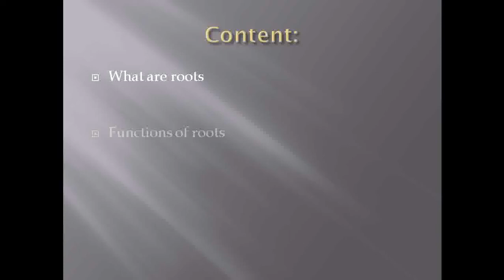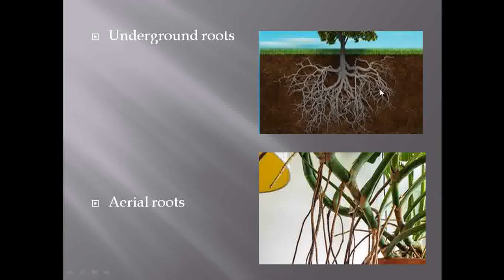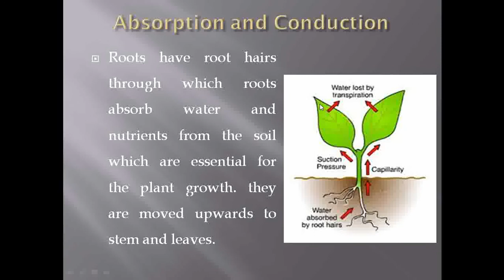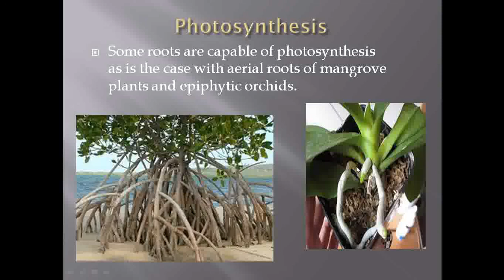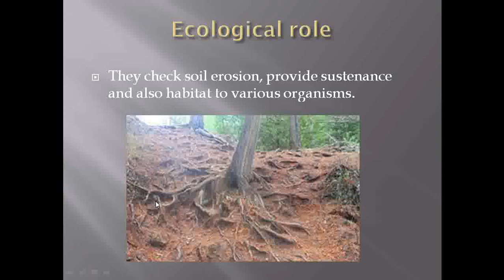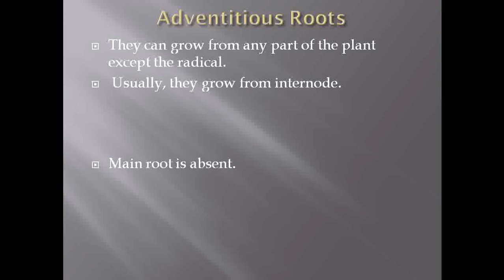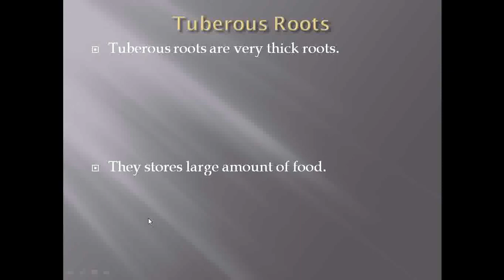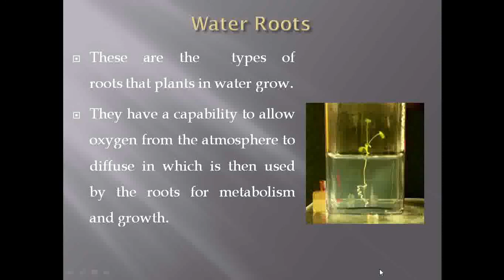Types of Roots